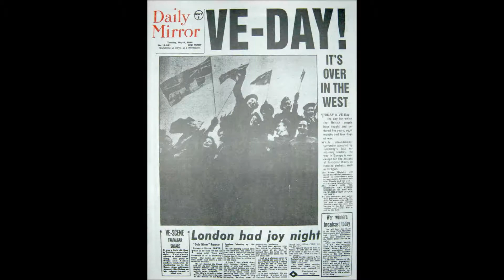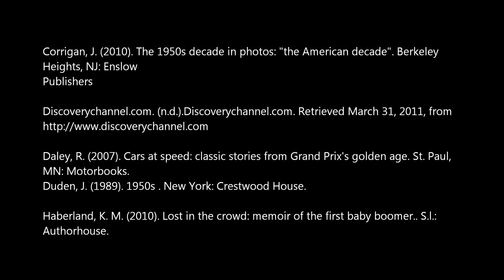History of the Auto Industry and Baby Market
This was a documentary we had to do for U.S History talking about the auto industry and its relation with the baby economy